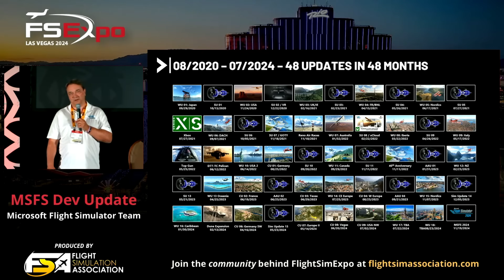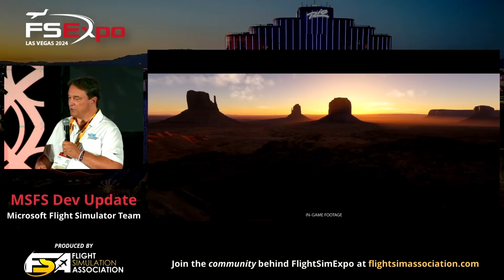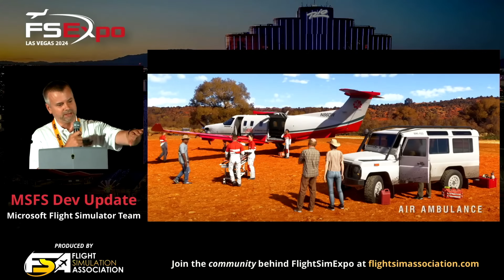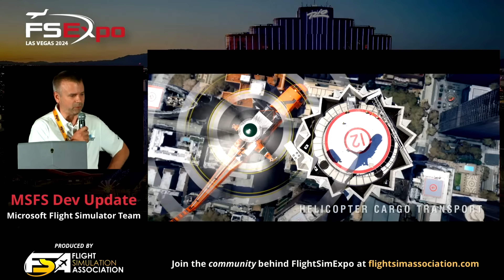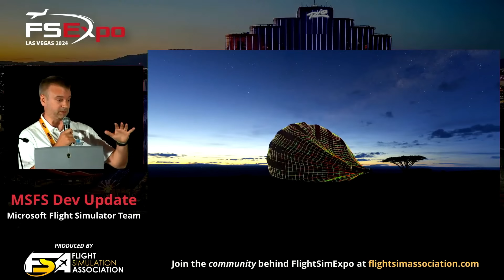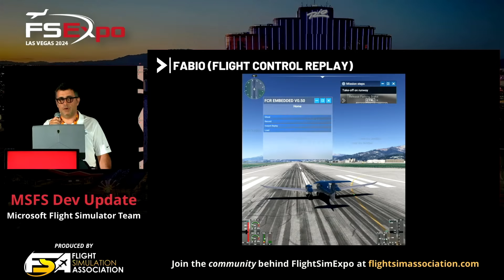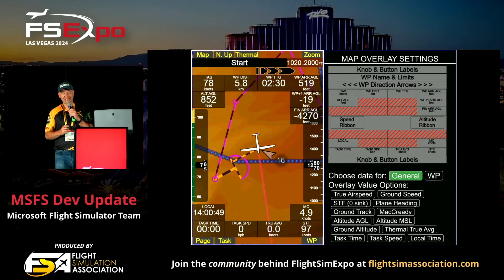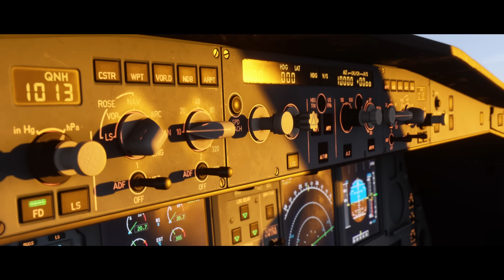NOVIDADES do FLIGHT SIMULATOR 2024 divulgadas na FLIGHTSIMEXPO 2024 🔥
Nesse vídeo trago diversas novidades que foram divulgadas na apresentação que a Microsoft fez na feira FlightSimExpo 2024 🔥

PC
GIGABYTE RTX 4070 WINDFORCE OC 12G
G.SKILL RIPJAWS V 32GB DDR4 3600
SSD NVME SAMSUNG 980 1TB
Gabinete AIGO DARKFLASH C305
Mouse Gamer Redragon Cobra
Teclado T-Dagger Bermuda TGK-312BL
Headset Pichau P852 ATRIA
Microfone HyperX Solocast
Quadrante de Potência TCA Airbus Edition
Joystick Microsoft Sidewinder
Monitor Husky 34' QuadHD-UW